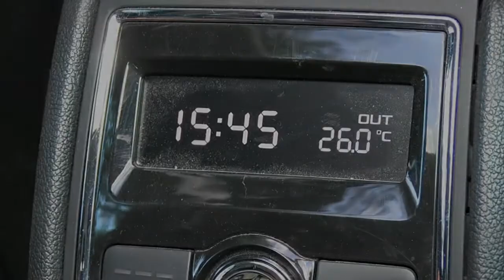un baptême parapente à aix les bains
Un baptême en parapente au dessus d'aix les bains et face au lac du Bourget. Que du bonheur!